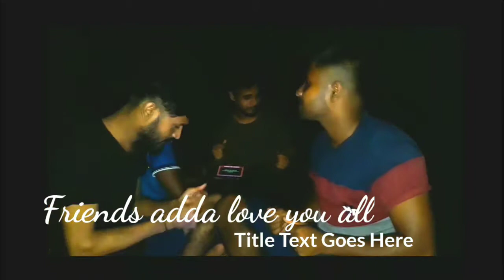Bromor koyo giye by cover song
রুপশী বাংলা ১৯৭১